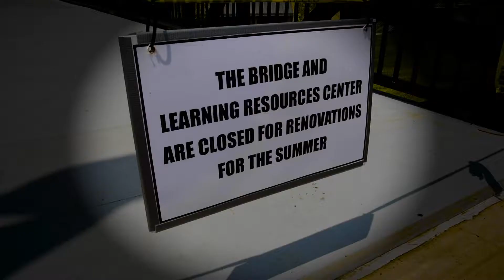Library Story 2019